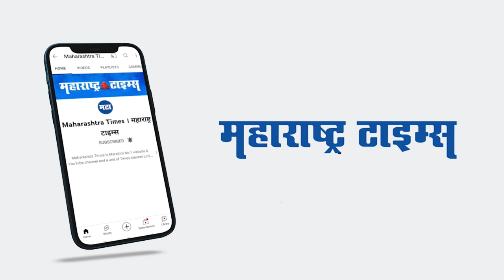Mumbai | आमदार Mangesh Kudalkar यांच्या पत्नीची बेडरुममध्ये गळफास घेत आत्महत्या | Maharashtra Times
शिवसेना आमदार मंगेश कुडाळकर यांच्या पत्नी रजनी मंगेश कुडाळकर  यांनी आज गळफास घेऊन आत्महत्या  केल्याची धक्कादायक बातमी समोर आली आहे. रजनी यांनी आपल्या राहत्या घरी आत्महत्या केली. मंगेश कुडाळकर हे कुर्ला विधानसभा मतदारसंघाचे आमदार आहेत. मंगेश यांच्या पत्नी रजनी यांच्या आत्महत्येची बातमी समोर आल्याने एकच खळबळ उडाली आहे. रजनी कुडाळकर यांनी आत्महत्या नेमकी का केली याबाबतची माहिती अद्याप समोर आलेली नाही. पण त्यांच्या आत्महत्येच्या वृत्ताने मतदारसंघातील नागरीकांना धक्का बसला आहे. रजनी यांच्या आत्महत्येमागे कौटुंबिक वाद असल्याची चर्चा सुरु आहे. पण त्याबाबतची अधिकृत कोणतीही माहिती अद्याप समोर आलेली नाही.